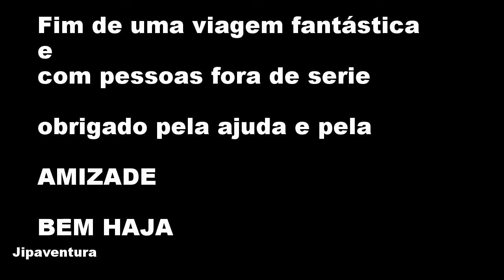jipaventura transmarrocos 2015 ep 07 FIM